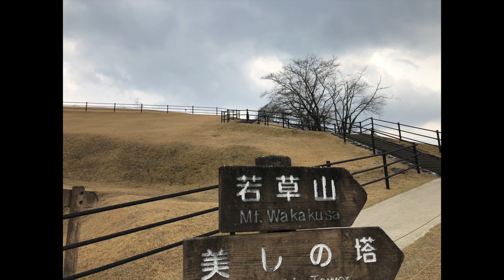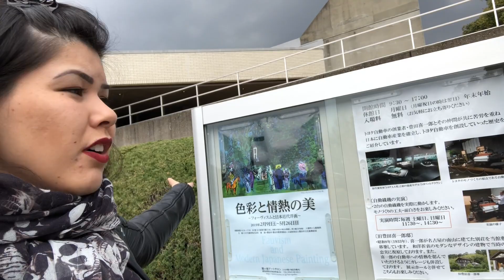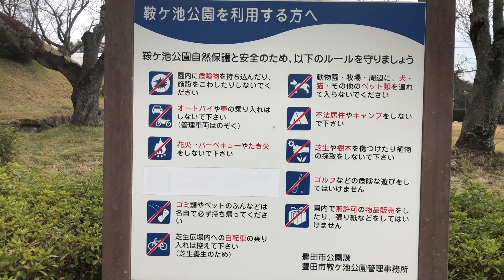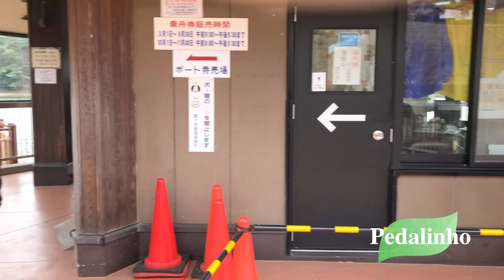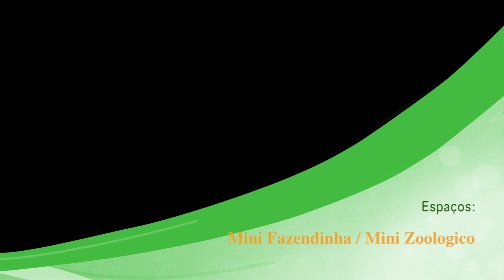KURAGAIKE - PARQUE EM TOYOTA JAPAO FLORES DE SAKURA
Kuragai é um parque localizado na província de Aichi-ken na cidade de Toyota-Shi.
Além de apenas ir e contemplar a beleza do lugar, o parque é perfeito para se divertir com a família. Tem:
✔️Lago com pedalinhos;
✔️Um enorme espaço para piquenique 🧺 ;
✔️Mini estufa de planta e flores;
✔️Espaço kids, com pula-pula e brinquedos;
✔️Mini fazendinha, com animais para alimentar;
✔️Mini Zoológico;
✔️Muita árvore e natureza para contemplar e tirar fotos.

Qual a melhor época para visitar o parque?
Sem dúvida na primavera, já que é a época das flores. O parque é abundante em árvores de Sakura, quando essas flores florescem, não há nada mais belo!
E devido à temperatura estar mais amena, já que assim como na maioria das regiões do Japão os extremos, tanto o verão quanto o inverno são rigorosos. Verão muito quente e inverno muito frio.
Mais, o parque vale a visita em qualquer estação.

Chegue cedo, Japoneses amam parques, principalmente na época de primavera.
Nos visitamos em uma quinta-feira normal no mês de março e estava lotado, horrível para achar uma vaguinha. Sem contar que o parque é enorme, você passará boas horas no local dependendo da sua intenção no parque. Fomos apenas conhecer e tirar foto, dois adultos e já foi mais de 2 horas e meia para ver tudo.
Os estacionamentos são gratuitos.

A entrada no parque, a fazendinha, o zoológico e a estufa são todas entradas gratuitas.